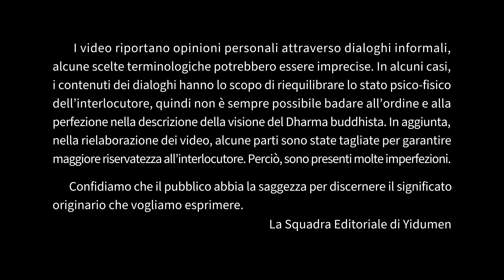La Chat alla Festa delle Donne 易度门 yidumen󠀁inita 聊天室汇辑2018年3月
La Chat alla Festa delle Donne
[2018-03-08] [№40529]